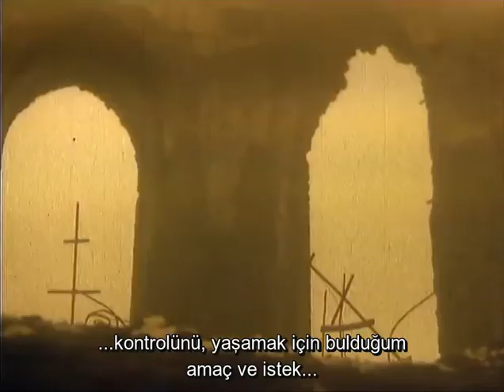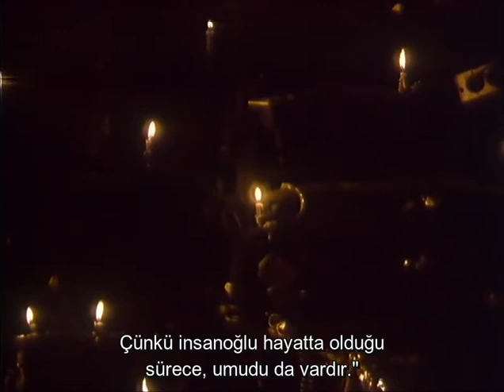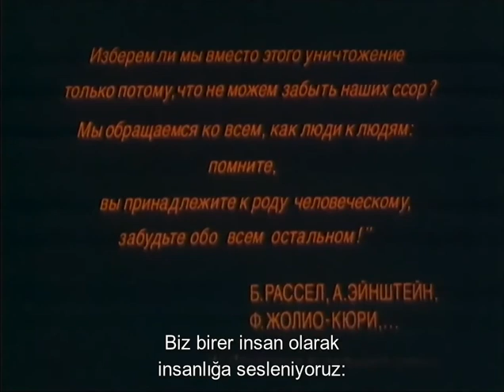Ölü Adamdan Mektuplar (1986) - Distopik Bir Rus Filmi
Konstantin Lopushanskiy